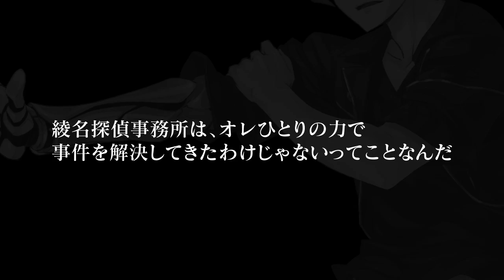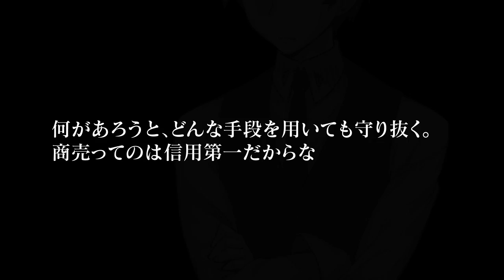超科学脱出 最果てのクロスアイズ ニンテンドーeショップ紹介映像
超科学脱出 最果てのクロスアイズ
ニンテンドーeショップで２月２２日配信！
価格は５００円（税込）
無料体験版も配信中です。

義手義眼の探偵「綾名京介」と
もう一人の主人公「茜野瞳」を中心に物語が展開する、
コマンド選択式のアドベンチャーゲームと、
脱出ゲームが融合した超科学脱出シリーズ第三弾です。